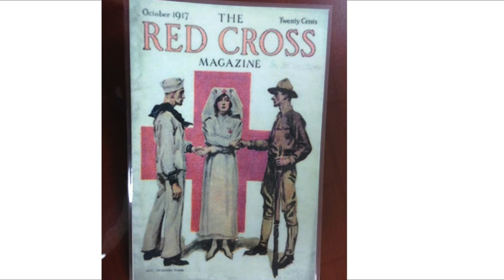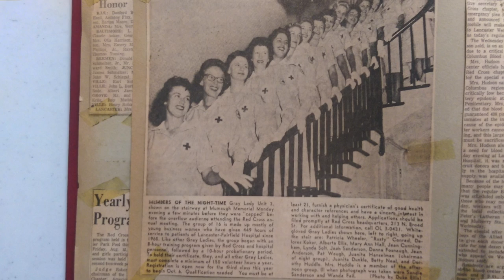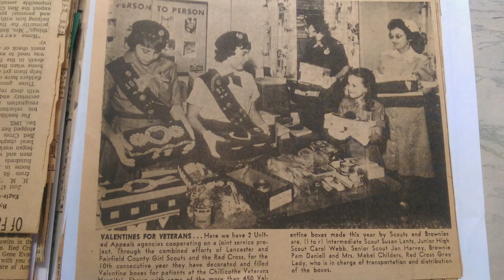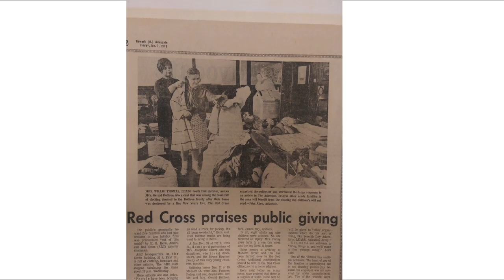Red Cross Promo